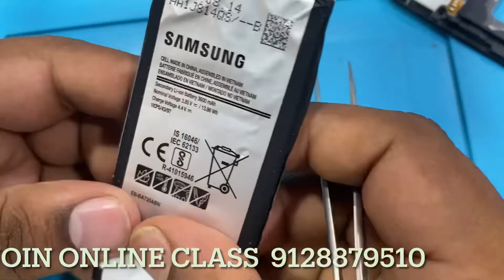🔥 फुली हुई बैटरी को कैसे ठीक करें ? ✅ ✅ ✅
Join online class by rakesh poddar sir

Thank you for contacting Hiinffotech.in! Please let us know how we can help you.

Mobile tools और मशीन ख़रीदने के लिए yelogram app sunscribe kare

Online कोर्स के लिये app Download करें